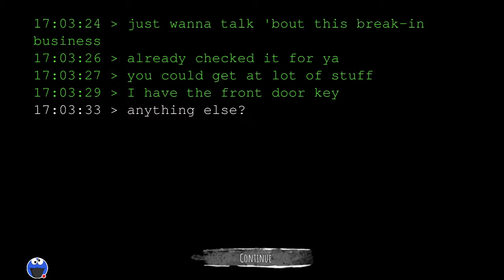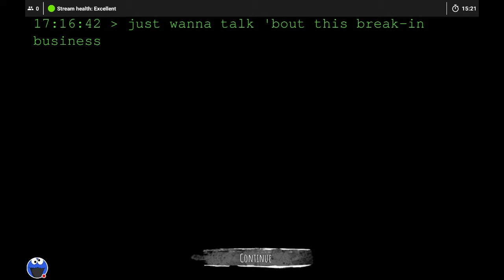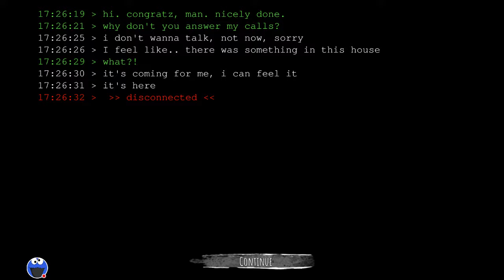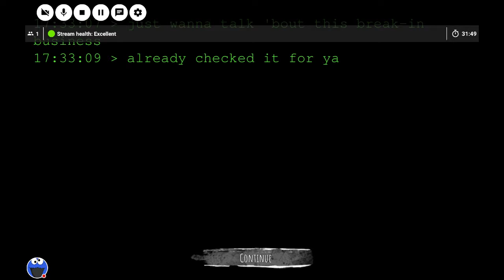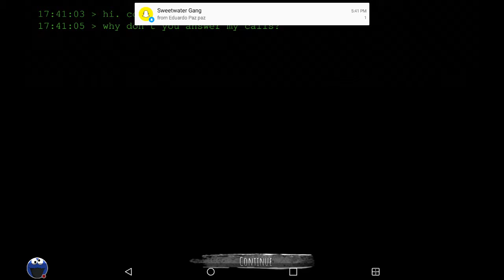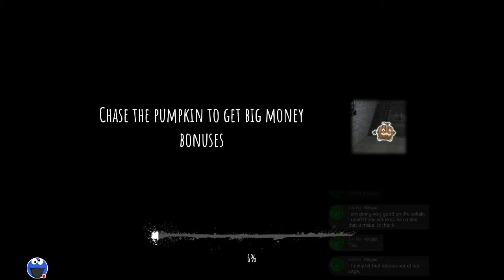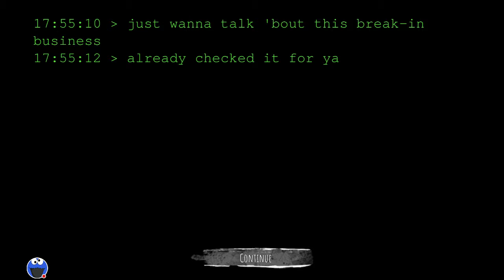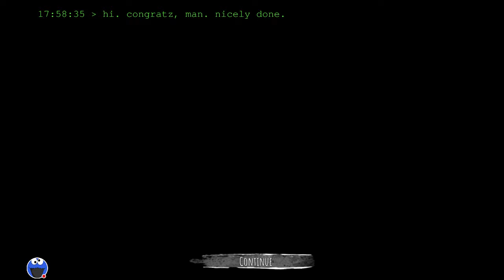Oh god... | Eyes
Watch me play Eyes!